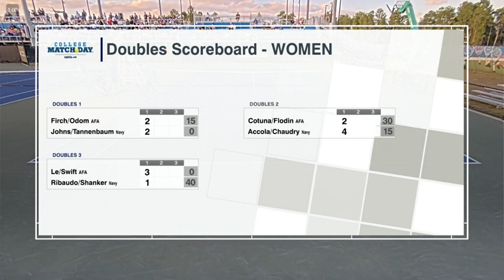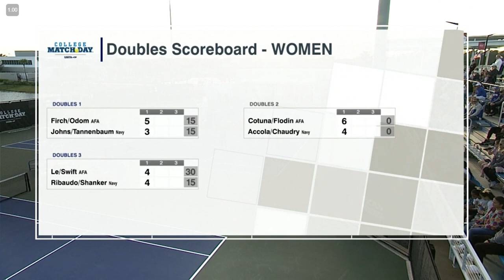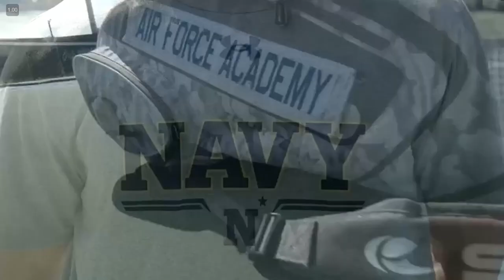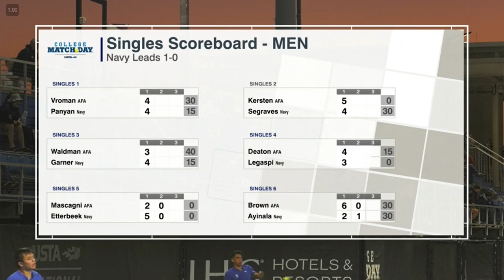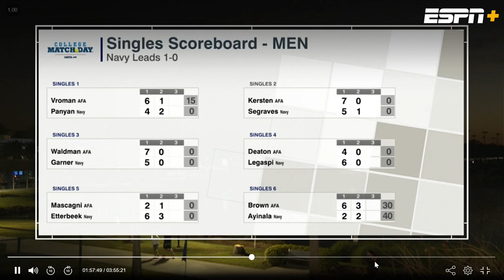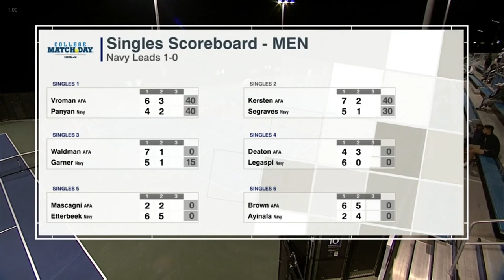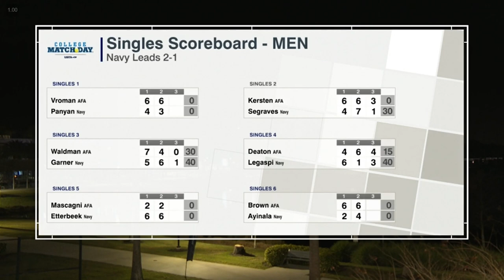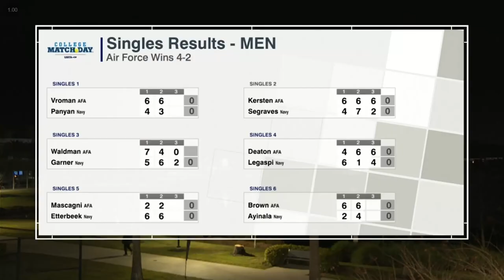Air Force v Navy men's tennis College MatchDay 2023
Air Force Academy vs Naval Academy men's & women's tennis at USTA National Campus, 18 Feb 2023. Simultaneous dual on College MatchDay. Air Force men defeat Navy 4-2.